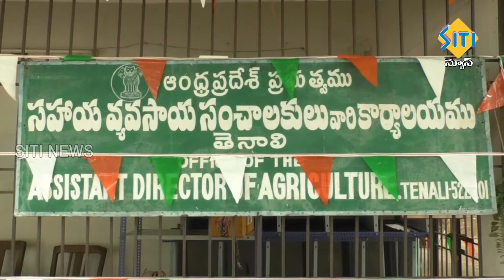TENALI SITI NEWS - 25/08/2024 - 7 30 PM PART - 1